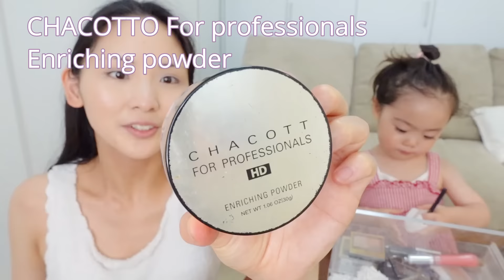Mom's Daily Make Up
I love wearing makeup. I rarely go out these days, in fact most days I don't wear makeup. But when I do wear makeup, it makes me feel better and more active! I look like a different person at the beginning and end of the video, don't I? lol

These are the websites for the cosmetics I used today. Sorry I couldn't find the website in English!